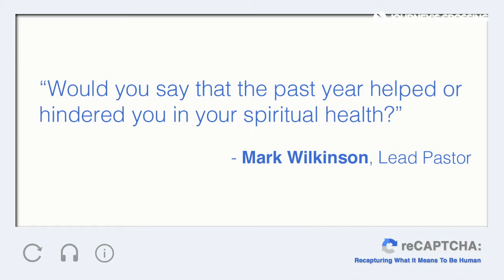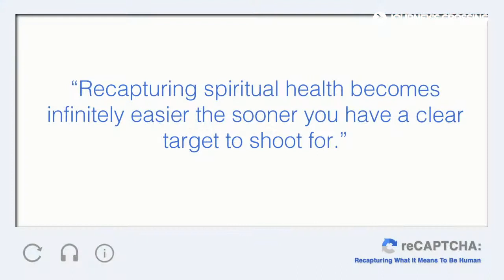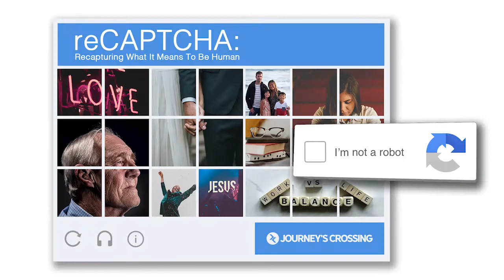Measuring Spiritual Health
“Recapturing spiritual health becomes infinitely easier the sooner you have a clear target to shoot for.”